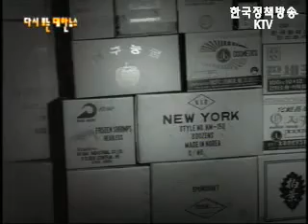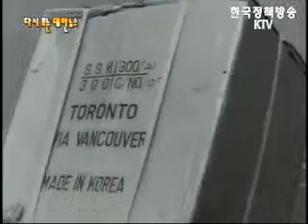수출은 늘어간다 [1968]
-68년 수출은 늘어간다
수입에 의존하던 제지원료 펄프 국내 생산

-80년 영산강 유역개발
여름 휴가철에도 땀흘려 일하는 영산강 하구언 공사현장

-80년 지하철 공사
여름휴가철에도 땀흘려 일하는 각 지하철 공사장

-68년 이동극장 출발
예총에서 마련한 이동극장

-68년 유니버시아드
도쿄에서 열린 유니버시아드(1200명의 대학생 참가)

-80년 봉황기 야구대회
제 10회 봉황배기 쟁탈 야구 결승전 : 서울